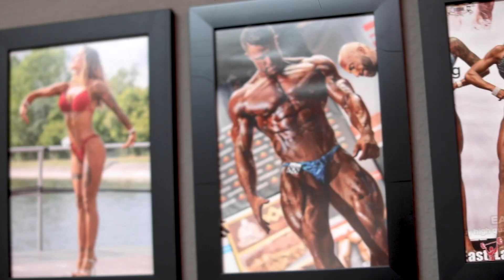Vlog - GNBF Newcomer Meisterschaft Teil 2 | Team Jan 2022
Der Wettkampf in Walsrode mit vielen Impressionen der Bühne und einem starken Teilnehmerfld!

Viel Spaß mit dem Saisonauftakt und der Natural Meisterschaft des der GNBF!

▬ SUPPORTEN & SPAREN ▬▬▬▬▬▬▬▬▬▬▬▬▬
☛Hier bekommst du die Massage Gun:
★Mit dem Code: JAN30 spart ihr 30% auf alles!

★Mit dem Code: JAN10 spart ihr 10% auf alles!

▬ Empfehlenswertes Videos ▬▬▬▬▬▬▬▬▬▬▬▬
Zwischen Schilddrüsenkrebs & Steroidmissbrauch - Künstlichebefruchtung? Realtalk!

▬ Postproduktion & Design by ▬▬▬▬▬▬▬▬▬▬▬▬▬▬▬▬▬
►SN Media & Marketing